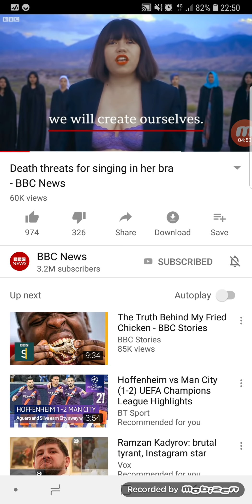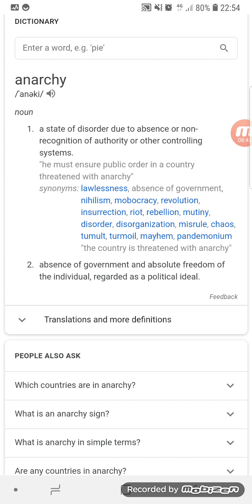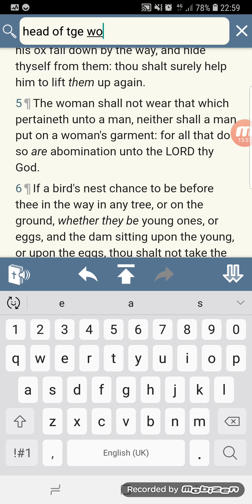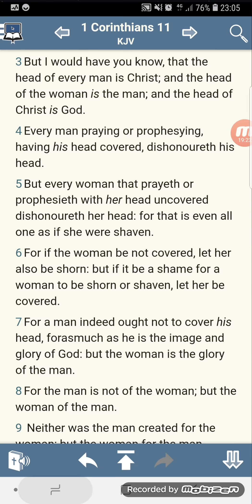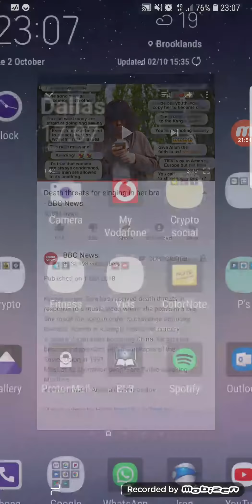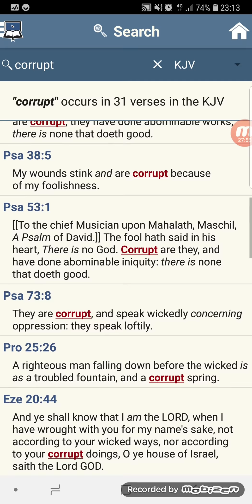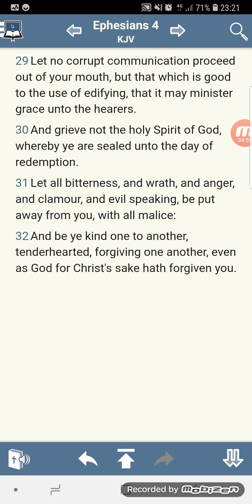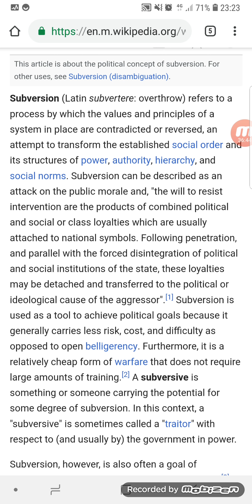More Subversive Bs From The Devil Incarnate (GMSFearTheMostHigh7)